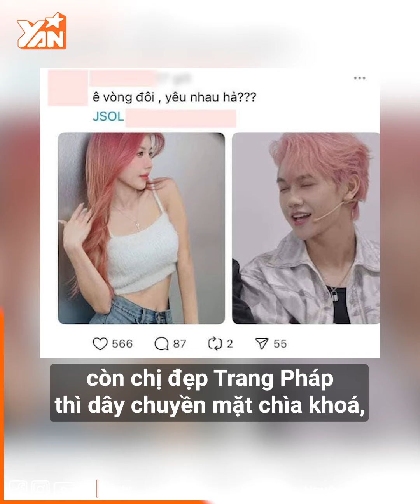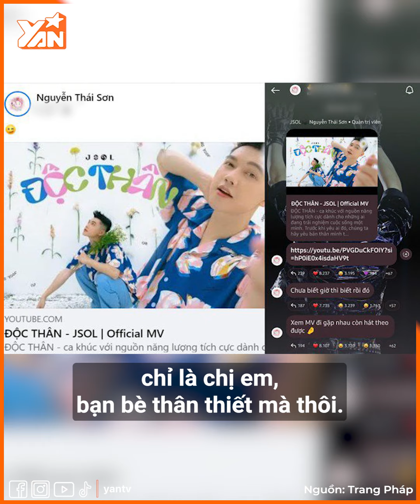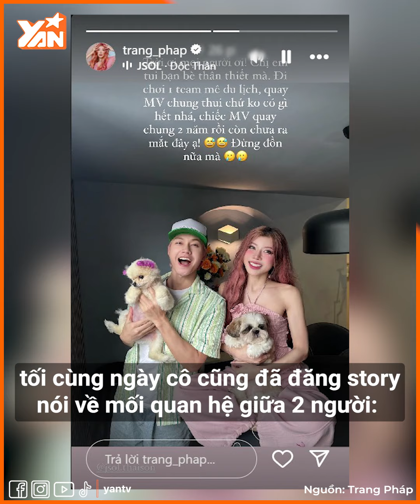Rầm rộ tin đồn JSOL hẹn hò với đàn chị Trang Pháp